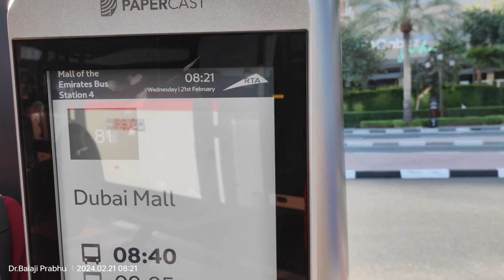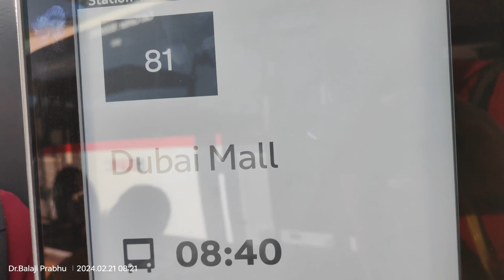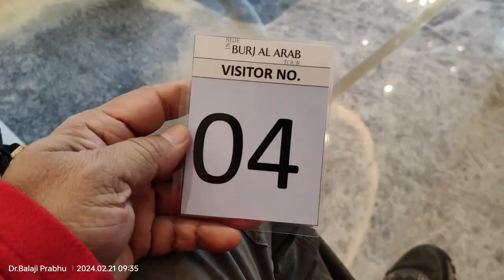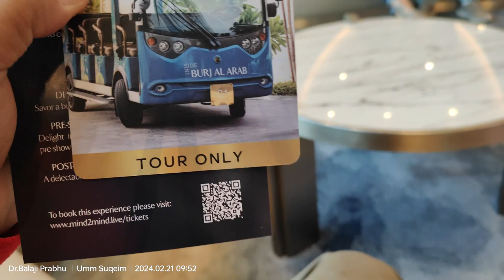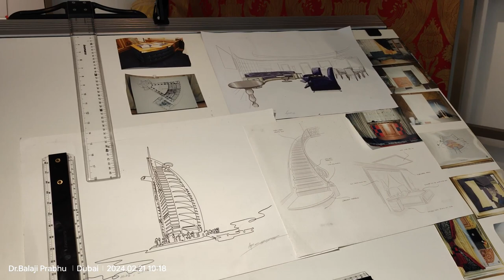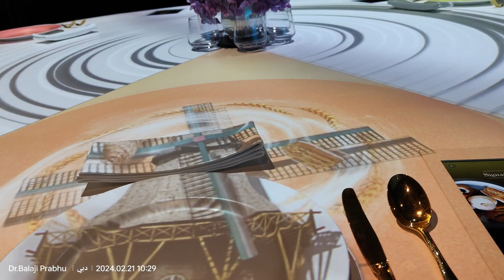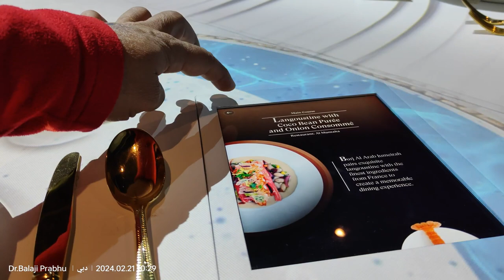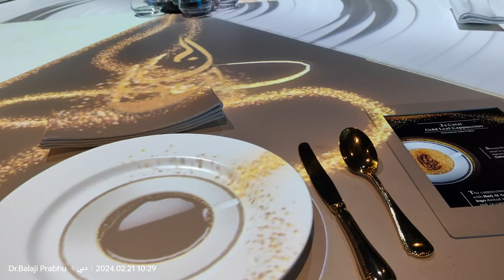19 Dubai Burj Al Arab 1